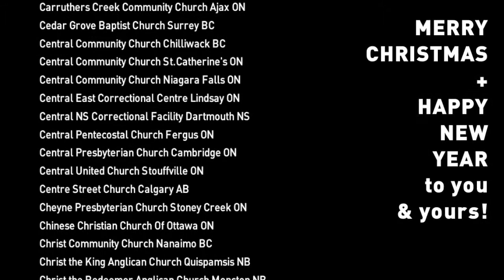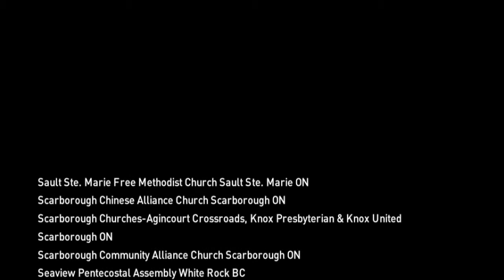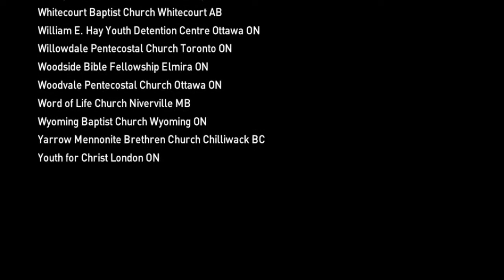Merry Christmas 2011 from Alpha Canada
Shaila Visser, National Director for Alpha Ministries Canada, wishes our Alpha + Relationship Central churches a Merry Christmas & Happy New Year.